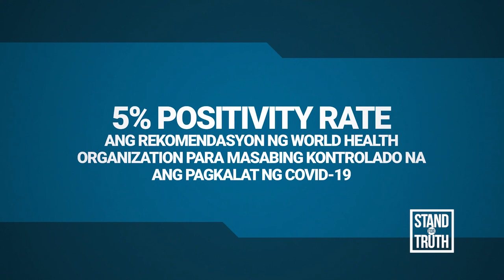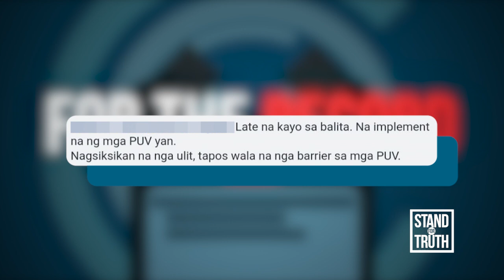Ligtas na bang gawing 100% ang capacity ng mga pampublikong sasakyan sa NCR? | Stand for Truth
Balak itaas ng DOTr sa 100% capacity ang kasalukuyang 50% capacity ng mga pampublikong sasakyan sa NCR.

Base sa pag-aaral na isinagawa ng OCTA research group sa huling datos ng DOH, 6% na lang ang positivity rate sa NCR. Ibig sabihin anim sa 100 nagpapa-test ang nagpopositibo sa COVID-19.

Ang rekomendasyon naman ng WHO, 5% para masabing kontrolado ang pagkalat ng sakit.